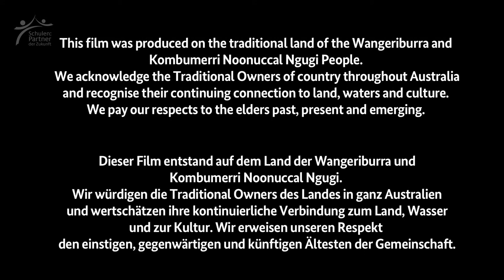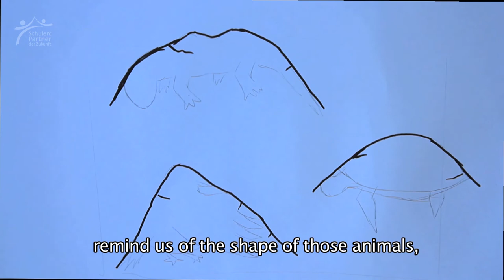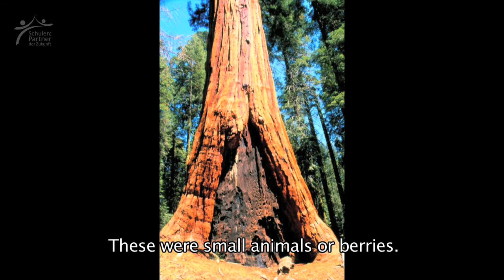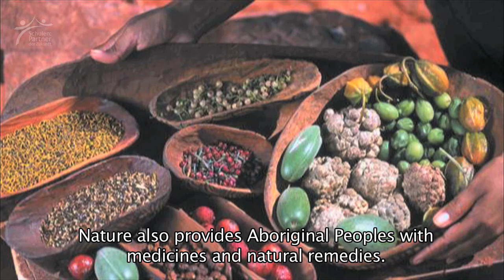Natürlich, nachhaltig (Australien)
Der Respekt der Aboriginal Peoples für die Natur sowie ihr Fokus auf ein kommunales Leben, dient in diesem 'UmWelten' Film aus Australien als Inspiration für ein nachhaltigeres Leben.

'UmWelten' ist ein partizipatives Videoprojekt im Auftrag von Goethe-Instituten weltweit zum Thema Umwelt und Umweltschutz.

In einem 1-wöchigen Filmworkshop mit Glocal Films beschäftigen sich die Schüler*innen aus Australien mit den zentralen Ursachen für Umweltrisiken in ihrem Land und suchen nach positiven Beispielen für nachhaltiges Leben. Basierend auf ihren Recherchen, Experteninterviews und eigenen Ideen produzieren sie zwei Filme zum Thema Umwelt.

Im September 2018 fand das Pilotprojekt von UmWelten in Pakistan statt. In 2019 reiste das Projekt nach Uganda, Kenia, Usbekistan, Indonesien und Australien. 2020 war es schon in der Ukraine und reist nun weiter nach Kamerun.